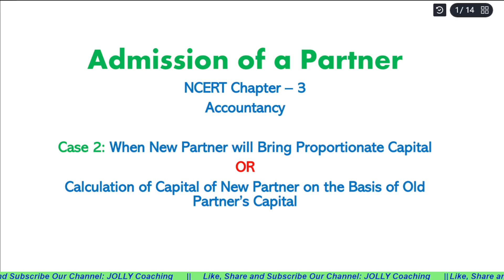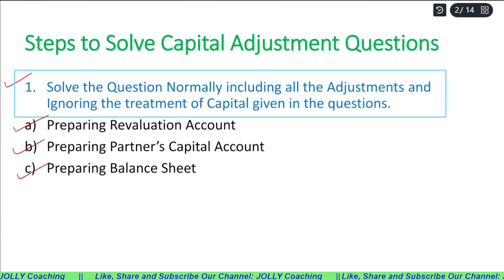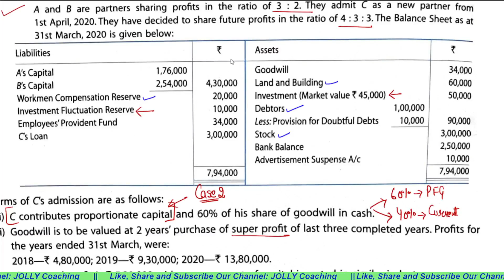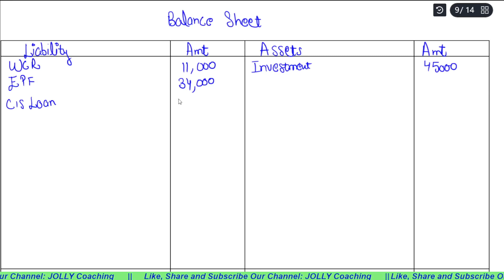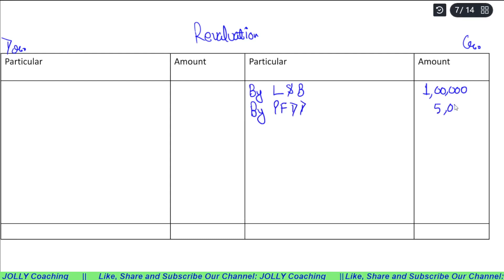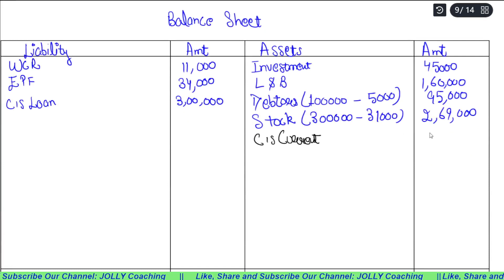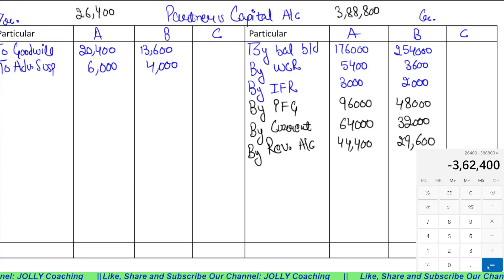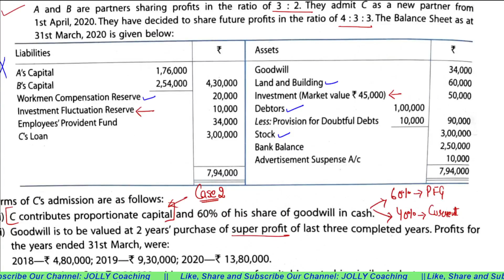Capital Adjustment | Admission of a Partner | Case 2 | Class 12 | Accountancy | Practical Problems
Capital Adjustment | Admission of a Partner | Case 2 | Class 12 | Accountancy | Practical Problems with Solutions | Adjustment of Capital | Capital Adjustment Questions in Admission of a Partner Chapter for Class 12 | JOLLY Coaching

I hope this video will help you understand the concept of
Thanks
JOLLY Coaching